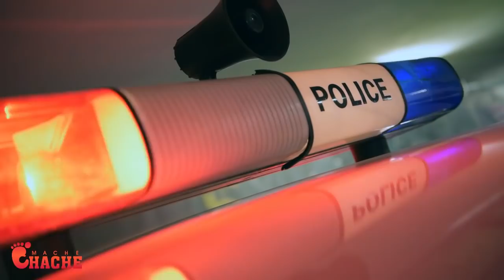Babekyou men bouchon…pòtoprens pral fèmen…si sa fèt vre nap délivré anba bandi